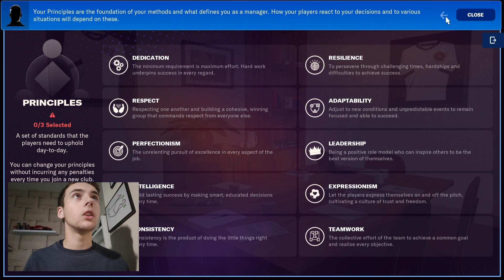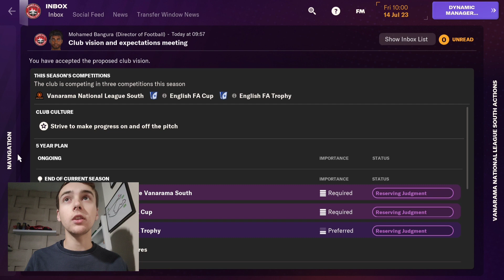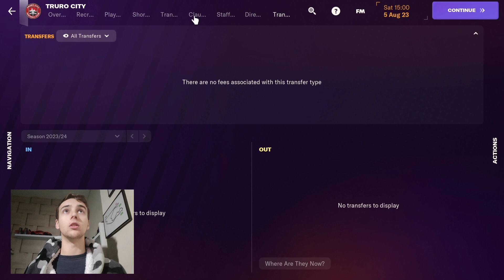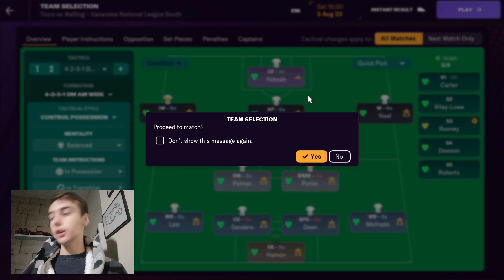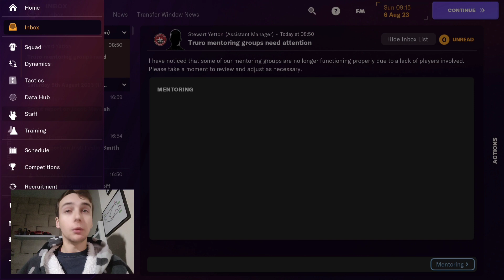MINNOW TO MASTER / Truro city / S1 EP.1 transfer special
In Today's episode, i start my minnow to master journeyman where i go from tier 6 to hopefully the champions League glory, i start at truro city in Cornwall. i had a nightmare recording this episode so if there are any problems I'm sorry so give me some support and like the video and subscribe, thanks

second channel: @thehammogaming